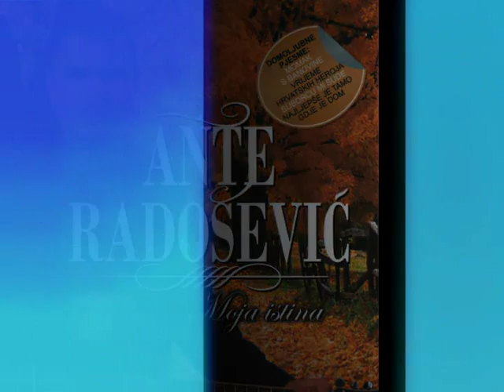Ante Radosevic - Na put ljubavi